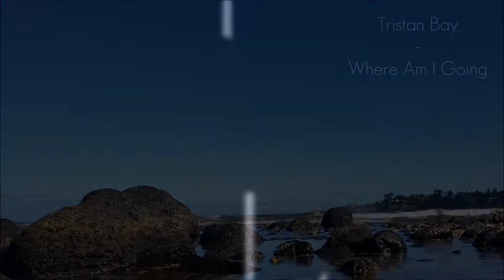[ambient] Tristan Bay - Where Am I Going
Hey guys, guess who's back?

I've been really busy recently and I've had some creative block, but now I've been able to do a new video. I think this is one of my best ones to date.

The footage I took is from Kahana Beach in Maui in 2017. Hope you enjoy!

- OR -

I used ZGameEditor in FL Studio to do the graphics, and the effect is "Linear" by StevenM